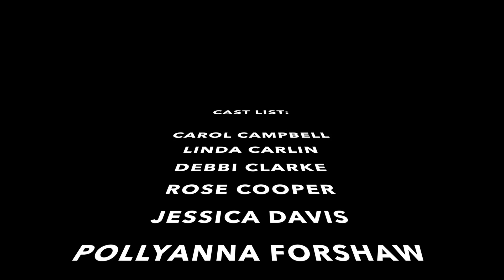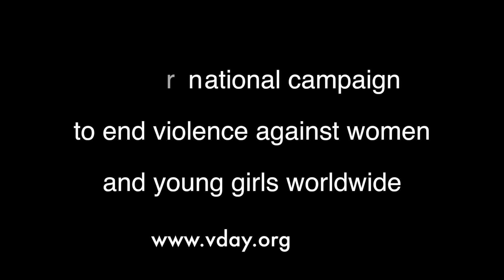The Vagina Monologues 2017 Trailer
10 years anniversary of the Vagina Monologues on Central Coast, NSW